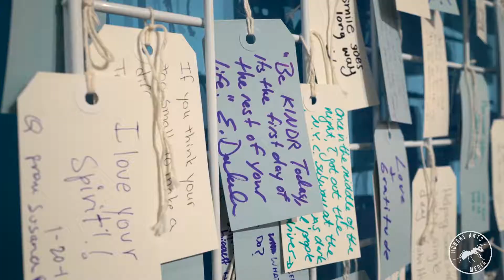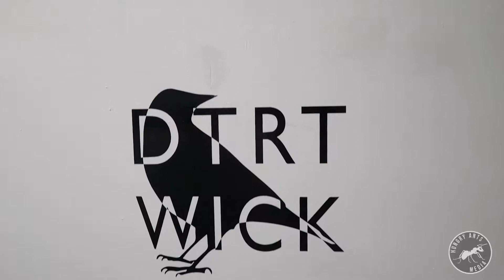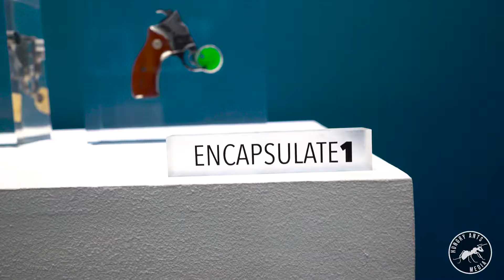Art Palm Beach 2018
Various artist discuss their work at the Art Palm Beach Fair. Dr. Eva Ritvo with her "Bekindr" and "The Bold and Beauty Project." Doug Schwartz and Tracey Hiney with "Dtrt Wick."